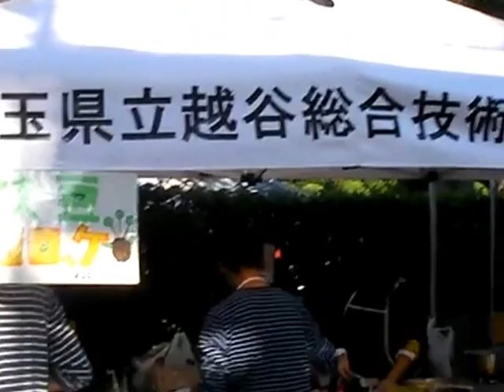越谷市民まつり マメマメコロッケ（埼玉県越谷総合技術高等学校）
2012年10月21日（日） 第38回越谷市民まつり

枝豆コロッケ